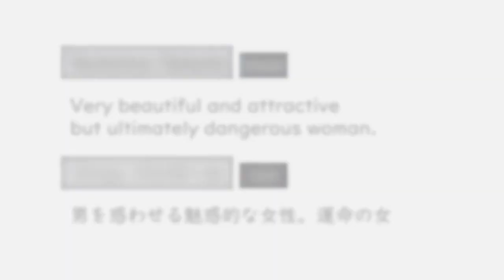Don't miss the endcreditroll ! "Am I femmefatale of You" (ningen neko originalsong )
You can enjoy the dramatic lyrics and the catchy music, and..., you'll like the gorgeous end credit roll too, don't miss it!!

Please enjoy with your friends, and share on your social media. (Twitter, instagram, YouTube)

San Aso (producer, lyricist)
We share similar interests in music. (Carpenters, Stevie Wonder, Donna Summer)
He was inspired by films when decided femmefatale as the theme of this song.

Tetsuo Suse (composer, recording engineer, background vocals)
He released his album "INTAGR8". (July 12th, 2023) Please check the link!